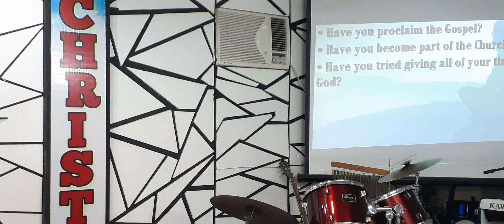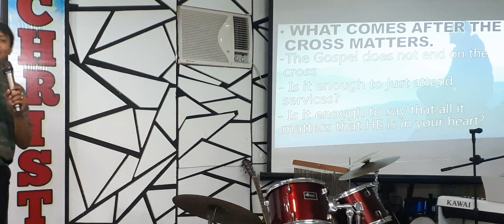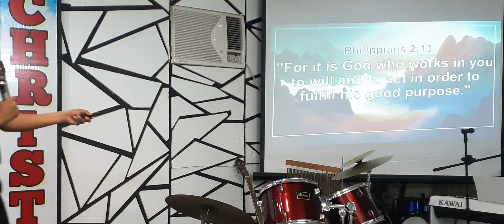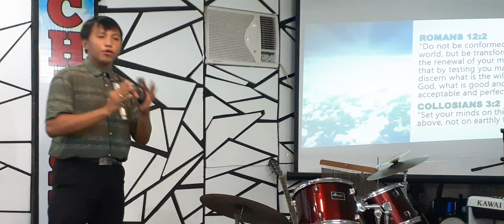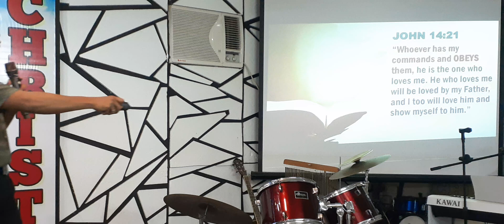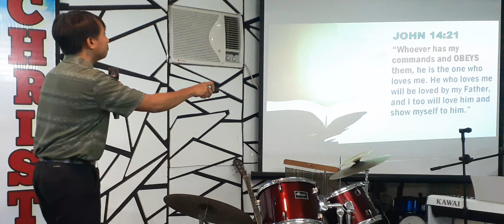|| WHY STOP THERE? PART 1 || BY: BRO. JAMES MESINA || MIDWEEK SERVICE ||